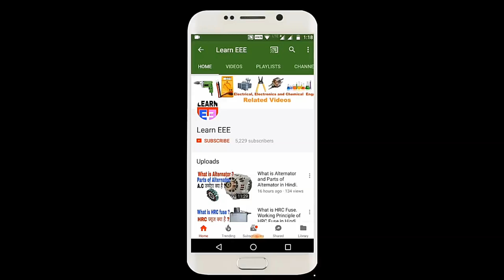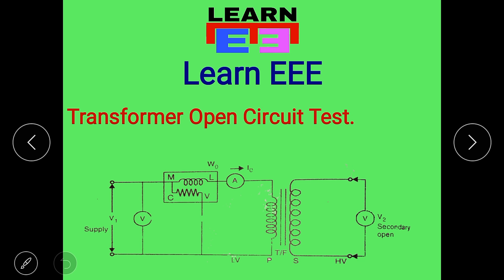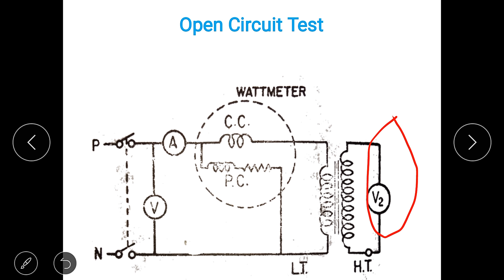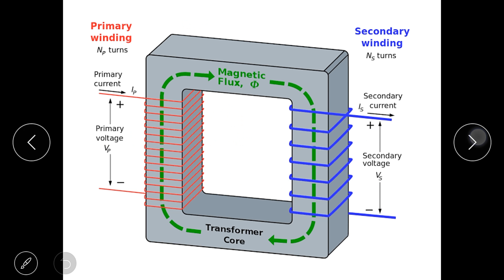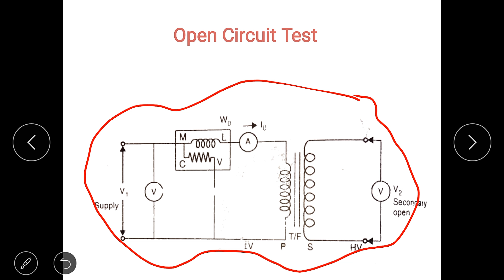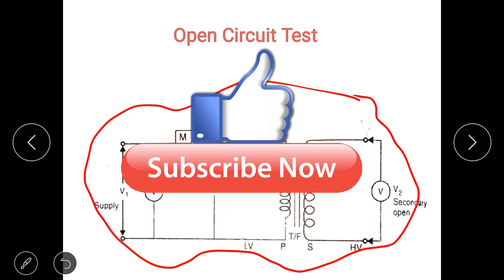Transformer Open Circuit Test in Hindi. Transformer Losses in Hindi.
Hello friend Welcome in Learn EEE...

is post ko padne ke liye yaha click karen.

Friends is video me ham discuss kar rhe hai transformer ke open Circuit Test ke bare me I hope ki ye video apko pasand ayegi or ye video apke liye bahut helpful hogi.

Open Circuit Test transformer ke iron Losses ko find out karne ke liye kiya jata hai is video me apko detail me sab kuch pata lagega...

I hope ki ye video apke liye helpful hogi or is video se apko bahut kuch sikhne Ko bhi milega.

You can buy online some equipments for practical purpose only.

✓ 12V, 4A DC Motor.

✓ 220V to 12-0 Transformer.

✓ You can buy HRC fuse.

✓ You can buy MCB.

✓ You can buy Relay.